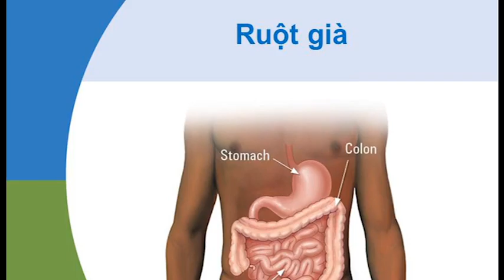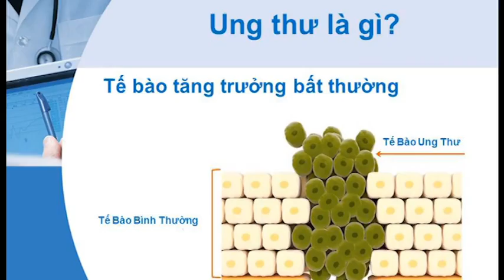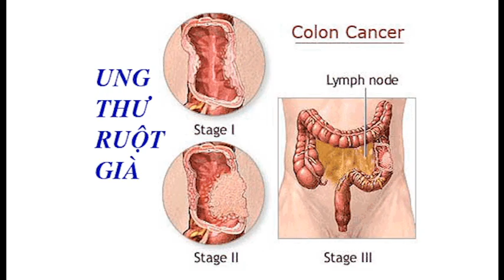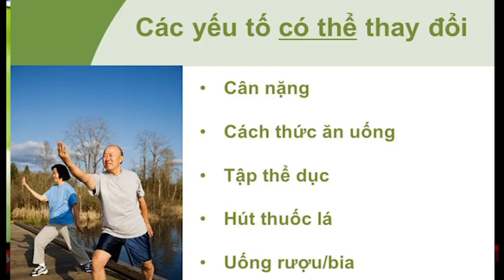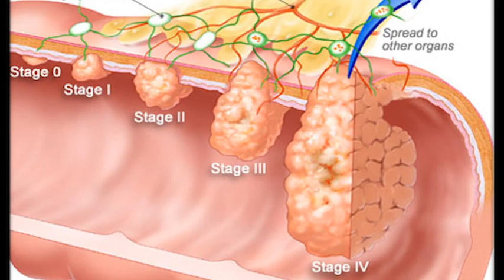BPSOS - Medical 2016 - Show 03 - Part 1